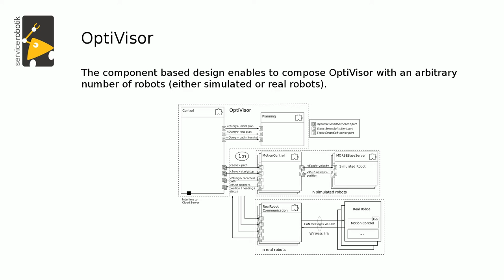Mobile Agricultural Robot Swarms: OptiVisor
Ulm, November 10th 2016

This video shows a robot swarm based seeding operation in simulation. The OptiVisor algorithm is the central entity to manage the seeding process.

The OptiVisor provides pre-planned paths to cover a set of seed positions which are mapped into the field based on desired parameters (seed pattern, seed density). The OptiVisor takes the operating resources (corn tank, battery) of each robot into account and optimizes refill/recharge phases based on different strategies.

The video shows the working mode in which OptiVisor supervises its planned seeding operation.